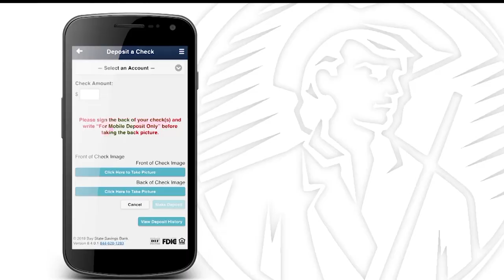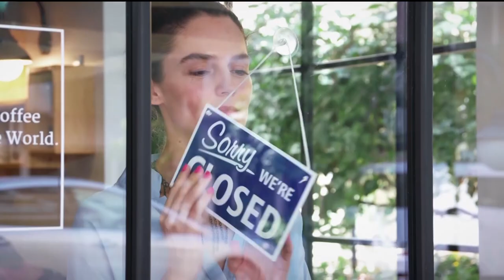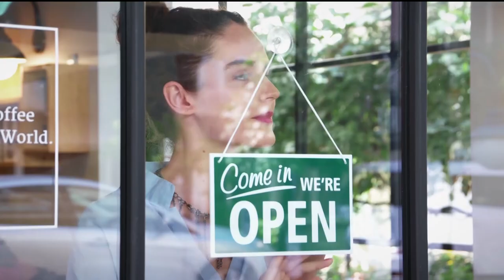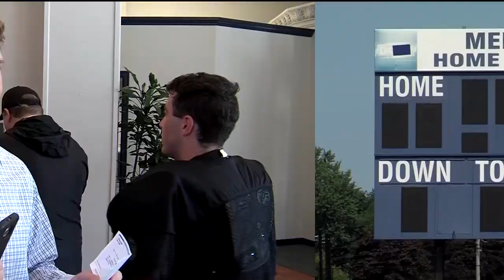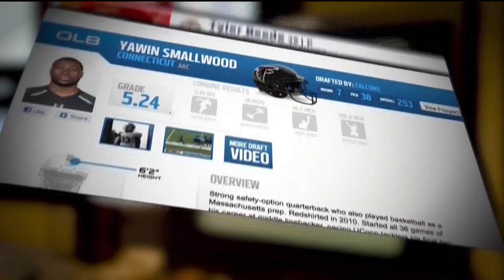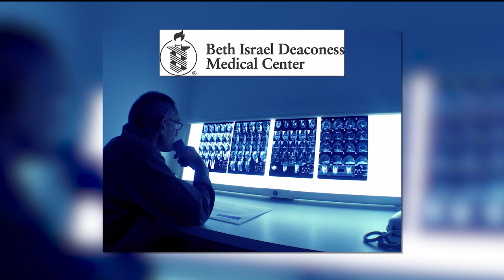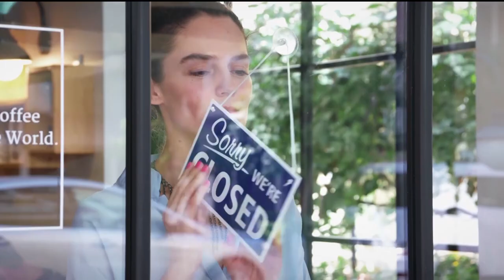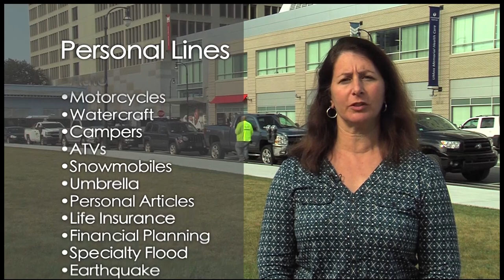Dartmouth at Holy Cross College Football - 9/22/2018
Dartmouth and Holy Cross renew their ancient New England rivalry in football. Originally telecast on Charter TV3 on 9/22/2018.